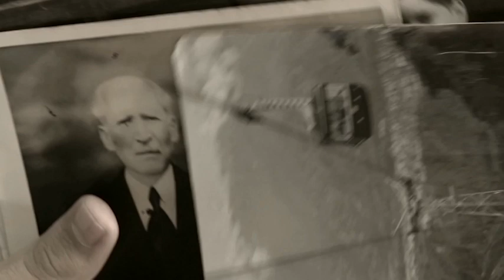Travesía trailer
Travesía es el 3er. largometraje realizado como Memoria de Grado de 7 estudiantes de la Escuela de Medios Audiovisuales, perteneciente a la Facultad de Humanidades y Educación de la Universidad de Los Andes, en Mérida Venezuela.

Venezuela / 2015 / 85 min. / Drama / HD / Color

Sinopsis:
Galón es el pícaro, el Bolondrón es el miedoso, el Pollino es el inteligente y el Caraotas es el Peleón. Cuatro niños de vidas completamente distintas que se juntan para vivir una aventura. 1958, es el año cuando comienza aquella aventura, tiempos fuertes en el país. La caída de la dictadura, escenario que pone a prueba la amistad y la inocencia de cuatro niños. El Objetivo. Conseguir un tesoro escondido en un lugar recóndito de Venezuela, un tesoro de monedas que los libraran de todos sus problemas. Es la historia donde cuatro pequeños pretenden ser adultos y al mismo tiempo la de Don Fabrizio, un adulto que intenta volver a ser niño. Aquel relato ambiguo impresiona a Manuelito su nieto de 10 años, quién le facilita a su abuelo volver a escapar y así comenzar la búsqueda de su tesoro más preciado.

Ficha Artística:

Actores principales: Dimas González, Marialejandra Martín y William Cifuentes.
Presentación de: Daniel Jordán, Javier Ruíz, Juan Pacheco y Vaskén Kazandijian.

Actores de reparto: Anderson Monje, Carlos Danés, Catherina Cardozo, Daniel Isaac, Francia Unda, Francisco Denis, Francys Díaz, Gabriel Pientrantoni, Glenda Mendoza, Héctor Arriaga, Inti Torres, Jessica Dugarte, José Gabriel Niño, Josefina Sequera, Luís De Lima, Marianella Valero, Michels Skwierinski, Mónica Molina, Moyra Ángeles, Nelson Rivero, Ronnie Vergara, Silvia Scorza y Yaslin Pernia

Ficha Técnica:

Producción: Universidad de Los Andes, Escuela de Medios Audiovisuales, Centro Nacional Autónomo de Cinematografía.

Dirección: Jesús Rondón, Guión: Jesús Rondón, José Antonio Flores y Julio Álvarez

Producción ejecutiva: Francisco J. Quiñonez R.

Producción general: Francisco J. Quiñonez R. Mariu Monsalve, Andrea Páez y Elio Dalí Ruíz.

Dirección de fotografía: Alejandra Fonseca

Dirección de arte: Soledad Pino

Dirección de sonido: Xavier Uzcátegui

Cámara: Alejandra Fonseca y Roxy Ortiz

Música original: Abigail Romero Ramírez

Montaje: Jesús Rondón y Pablo Imperatori.